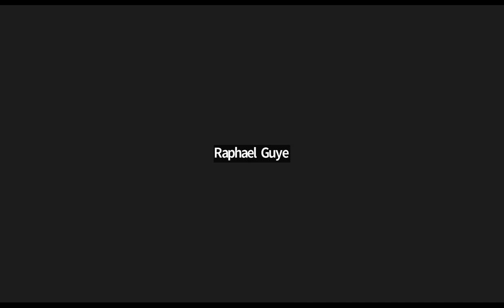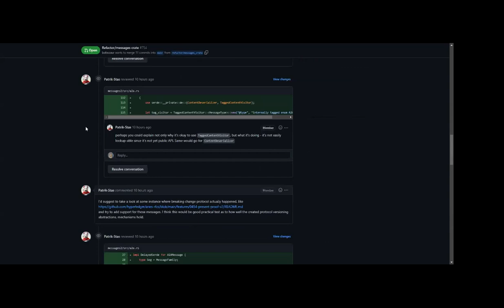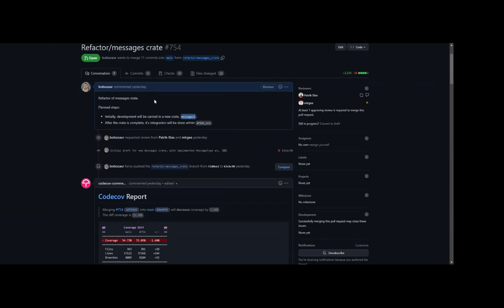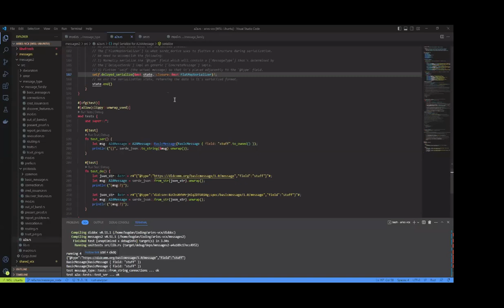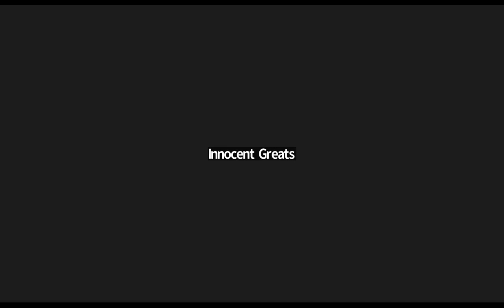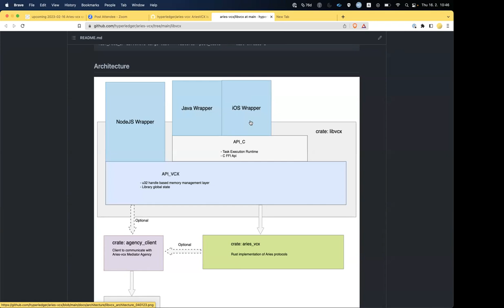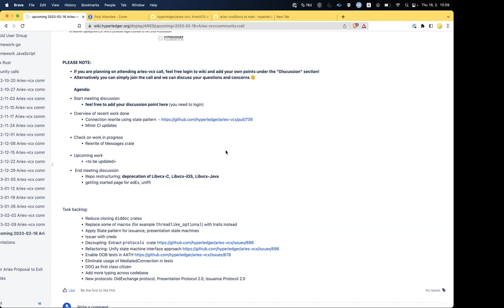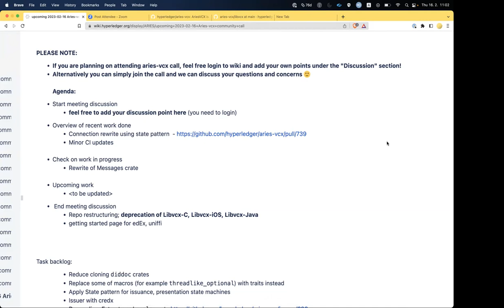2023-02-16 Aries-vcx community call